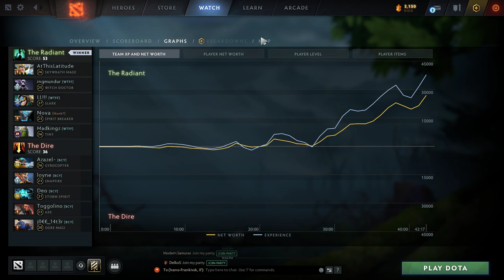Ingmundur Witch Doctor Immortal Action - Dota 2 Pro Gameplay [Watch & Learn]